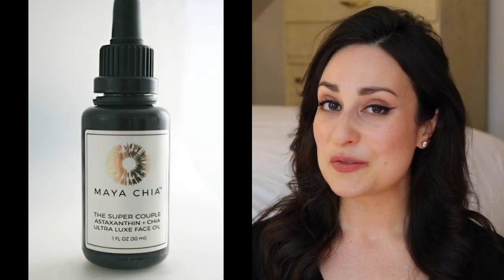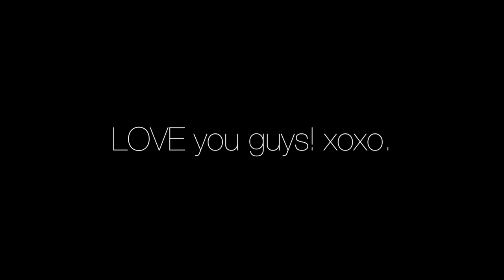Currently Lusting // Beauty [Eco/Luxe] | L'amour et la Musique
Manifesting beautiful things in my life today. Let me know the beauty products currently at the top of your own wishlist. xoxo, mercedes.

Vitacost: I usually place one big Vitacost order a month and can't live without them. If you'd like to save $10 off your first order:

EBATES: which I think it such an amazing program if you do a lot of online shopping (which, ahem, I wouldn't know ANYTHING about...):

If you're interested in signing up for the Petit Vour monthly subscription boxes

If you'd like to save 10% on your next BeauTeaBar order of $75 or more

Nails: Tenoverten Prince
Lips: Nudus 27 Kisses
Ring: Kei Jewelry Azurite Ring

Products Mentioned -
1. LIPSTICKS
Elizabeth Street Cosmetics in Franklin (via shopanomie.com)
Jeffrey Star Liquid Lipstick in Gemini
Bite Beauty Rosewood (Buttercream formula)
Bite Beauty Meringue, Picked Ginger (Amuse Bouche formula)
Absolution lipsticks
Fitglow lipsticks
Kosas lipsticks

2. Juice Beauty Phytopigment Illuminating Primer

3. Maya Chia EVERYTHING

4. Oui Shave Razor, Neroli and Santal Shaving Oils

5. Votre Vu Lingerie Pour Les Yeux Eyelid Primer

6. Personalized essential oils via Adam Lloyd, Medical Intuitive ] - Hyssop, Jasmine, Rose Otto

7. Essential Apothecary Alchemist Hydrate Toner/Body Spray

8. Christophe Robin Instant Volumizing Mist with Rosewater

9.  Chantecaille & Rouge Bunny Rouge Liquid Liner Pens

10. Surratt Beauty Relevée Eyelash Curler

Honorable Mention: Omorovicza Thermal Cleansing Balm + Queen of Hungary mist
New York Times On Beauty piece -

*Products marked with an asterix were sent or given to me as PR samples by the company (I don't denote gifts from friends or subscribers)
*In general I try and link products to where I purchased them from